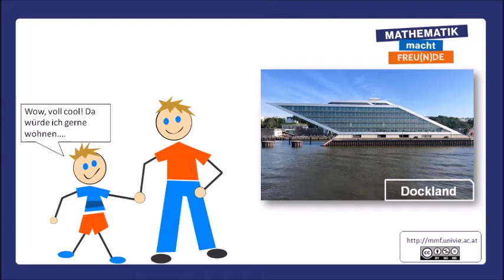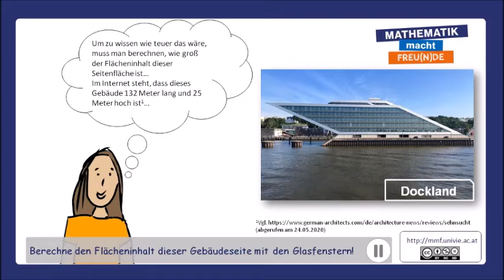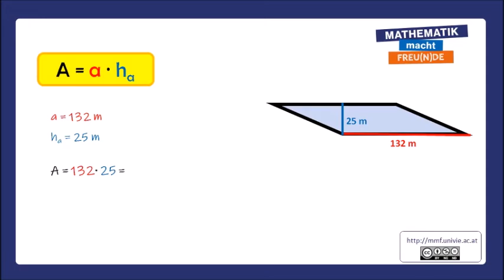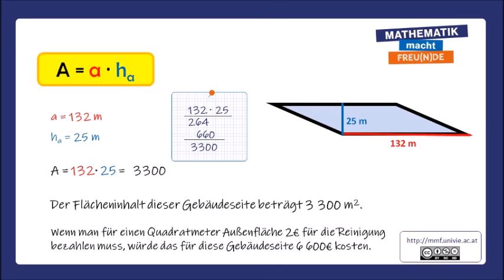Flächeninhalt des Parallelogramms BASIC Teil 2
Flächeninhalt des Parallelogramms